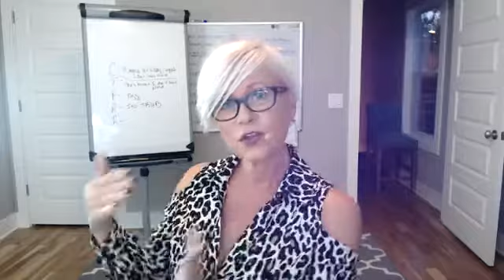Small Steps Key To Weightloss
In this training I talk about how we forget that each day is important. The small things we do compound to lose weight. We get in a hurry or impatient and next thing you know we're not doing jack shit to get to our goals. Keeping your focus on today is clutch. Today you'll know why and what is important.